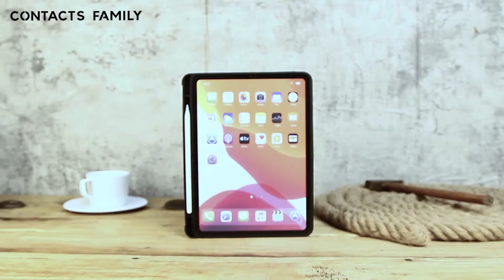Top Cow Leather iPad Pro 12.9 Cases 2020... (Retro & Luxury style)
If you're someone who likes your beloved APPLE iPad to be well protected from falling and scrathes, then you need to check out the CONTACT'S FAMILY 100% genuine cow leather APPLE iPad case, which is retro vintage style and high class. Got neat stitches and durable handle design to be able to carry it around everywhere, portable and conveinent. The best part of the case is that4 card slots, 1 apple pencil holder, multi-functional and practical. Also, there is a magnetic closer on the card slots compartment that it will be able to STAND when you watch it, and close automaticly when you pick it up.

We got this style for 2 sized: for 11 inch and 12.9 inch

Featured product:

Price (2020):
CONTACT'S FAMILY Cow leather iPad standable case
11 inch  - USD18.99
12.9 inch -USD19.99

We makes all their goods from environmentally certified leathers and sustainably produced fabrics. This leather feels great and you know their leathers are made in a way to age beautifully, and gives your Work Folio its own unique character over time.

If you want us to do a video on any other bags or products from leather,  just drop us a note at the comment section below!